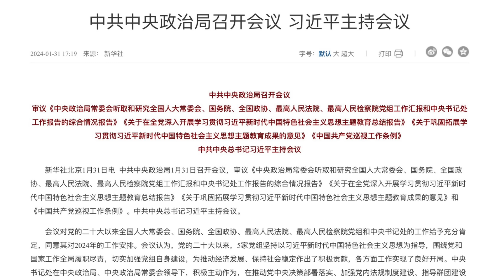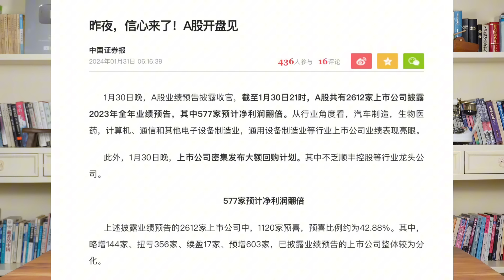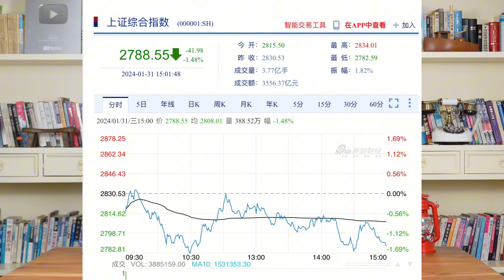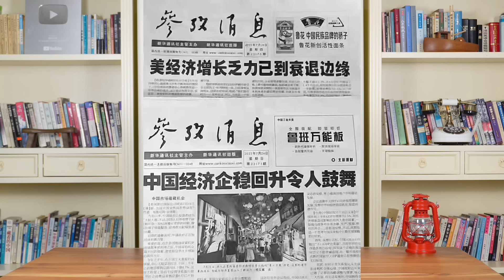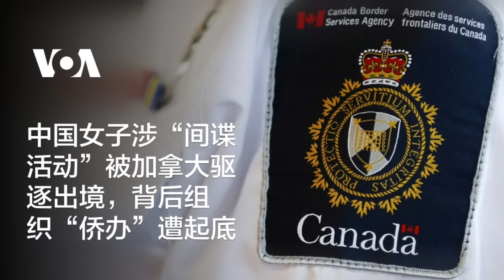军队高层对习十面埋伏，战支部队司令巨乾生突然复职，红三代爆料经济彻底玩完。《老灯开讲第481期》